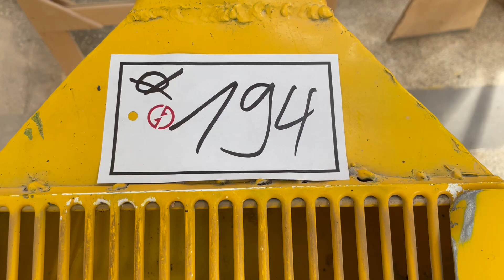PROCHERA DSB Brushing and Grinding Machine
You are looking for a used machine? Then you might be interested in this used machinery offer: PROCHERA DSB Brushing and Grinding Machine. Find more machine tools and other used metalworking, woodworking and plastics processing machinery Surplex is your reliable partner for the sale and purchase of used machines in Germany.